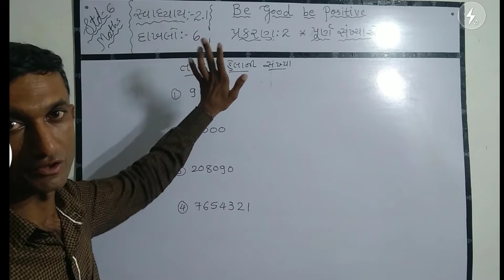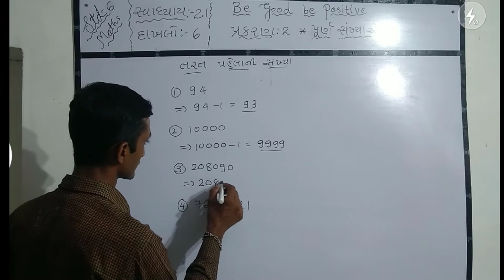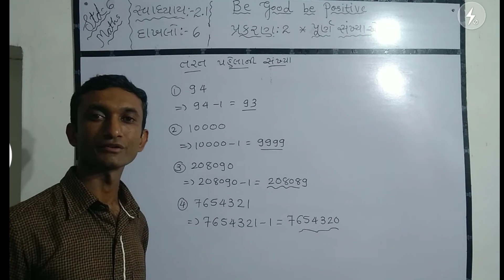std 6, maths sem 1 exercise 2.1 dakhalo 6/dhoran 6 math gujarati madhyam swadhyay 2.1dakhlo 6/ncert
std 6, maths sem 1 exercise 2.1 dakhalo 6/dhoran 6 math gujarati madhyam  swadhyay 2.1 dakhlo 6/ncert dhoran 6 ganit svadhyay 2.1 dakhalo 2/ncert maths std 6 prakaran 2 purna sankhyao dakhalo 6